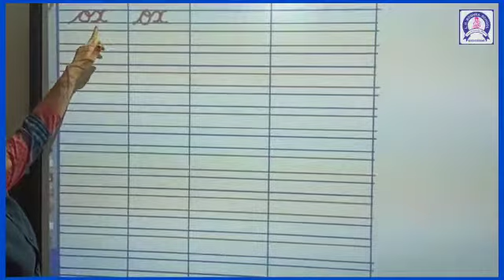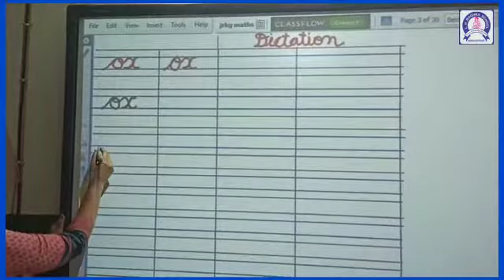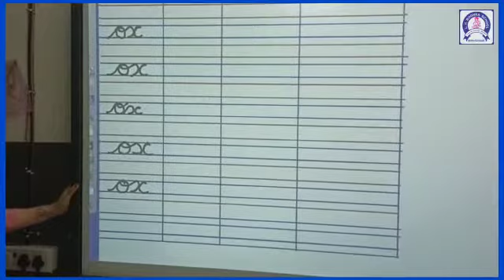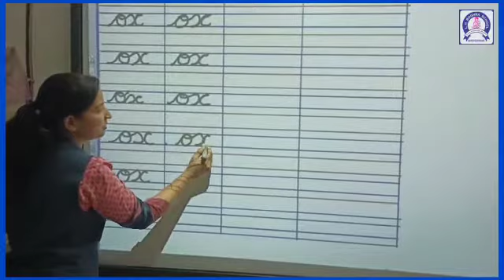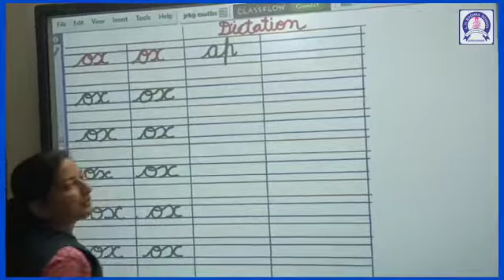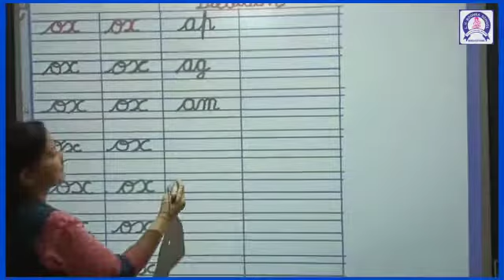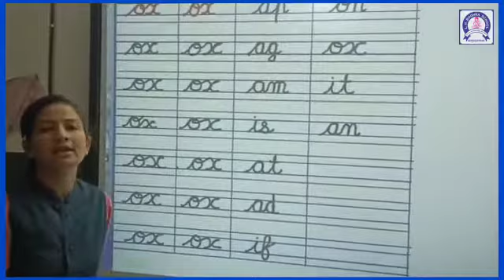Two letter word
Two letter word by the Jr.K.G teacher of L.H.BOGHRA (SHISHUVIHAR) SCHOOL